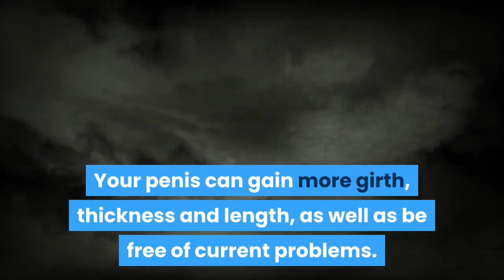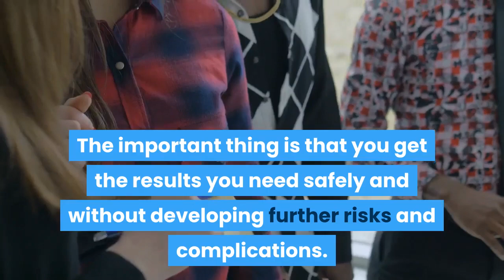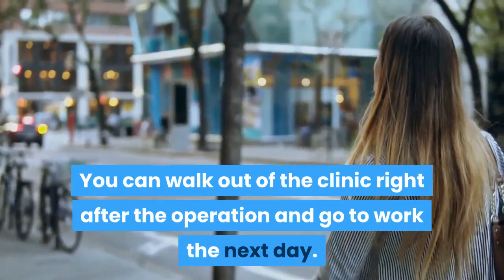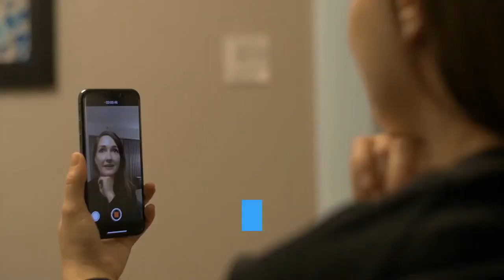How to Increase the Size of Your Penis - I Transformed My Small Penis Into a Monster and You Can Too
To increase the size of penis, people have to resort to a variety of products and methods. You may be surprised that some of the most effective approaches only require minutes of your time. You can also get other benefits by doing the exercises the increase size of penis. Start searching for options online and by talking to others who have tried the methods. Your penis can gain more girth, thickness and length, as well as be free of current problems.

About Penis Exercises

Penis exercises can vary, depending on what you are trying to achieve. Some exercises are meant to increase the girth, thickness or length. Others are meant to help you get harder erections and last longer during sexual activity. There are also exercises that will help correct penis problems like curvature and Peyrone's disease. The important thing is that you get the results you need safely and without developing further risks and complications.

The exercises can be done privately in your bathroom or bedroom. Others, like squeezing can be done anywhere and anytime. There are around 30 different exercises that you can do at different stages to continuously trigger growth. The exercises also need to be done after warming up shortly. It is best to do the exercise after showering briefly or doing a 2-minute warm towel wrap. The exercises should also be increase shortly over time so you continuously stimulate the cells and tissues, thereby triggering further growth.

Staying Safe

You need to read more about the possible risks and complications of any given exercise, so that you do not develop problems and complications while doing the exercise. Should you invest in a penis enlargement device or tool, make sure you read and follow the guidelines carefully. Doing more than what is recommended by the manual or experts will only result in injury or complications. Also do not prolong the exercise more than what is suggested.

Going for Surgery

You can also opt for penis enlargement surgery. This procedure will increase the length, girth and thickness of your penis in just 24 to 48 hours, depending on the type you choose. The advantage today is that there are laser surgeries available, which offer painless and very fast results. You can walk out of the clinic right after the operation and go to work the next day. These are quickly becoming the preferred method by most men. Even the size of the penis head can be improved significantly.